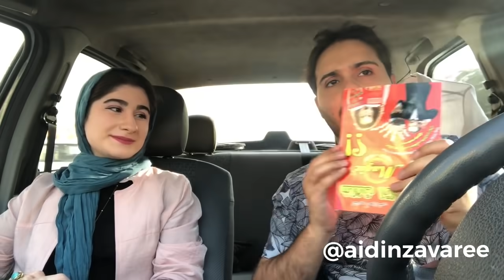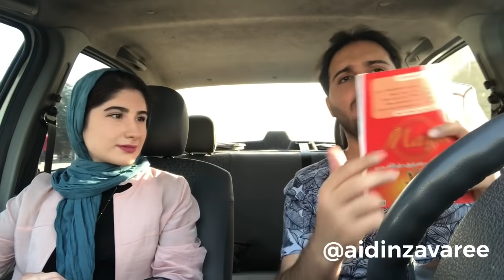آیدین دختر چشم گربه ای رو داره گول میزنه 😜😂 دوربین مخفی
سلام، دوربین مخفی جدید، همون سناریو جذاب ولی این دفعه یک دختر چشم گربه ای سوار شد...
لطفا ویدیو رو ببنینید و نظراتتون رو برامون بنویسید ❤️❤️